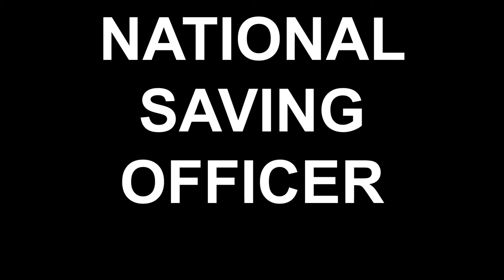New Batch Registration for July is Open for Different Posts